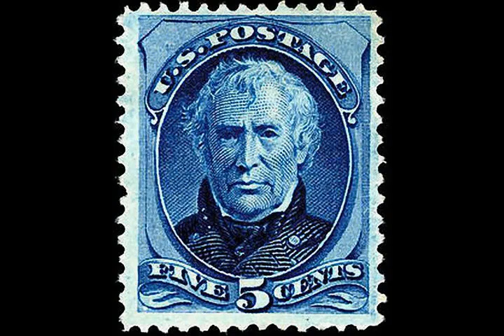Zachary Taylor - Wikipedia article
Video summary:

Zachary Taylor (November 24, 1784 – July 9, 1850) was an American military leader who served as the 12th president of the United States from 1849 until his death in 1850. Taylor previously was a career officer in the United States Army, rose to the rank of major general and became a national hero as a result of his victories in the Mexican–American War. As a result, he won election to the White House despite his vague political beliefs. His top priority as president was preserving the Union. He died sixteen months into his term, having made no progress on the most divisive issue in Congress, slavery.